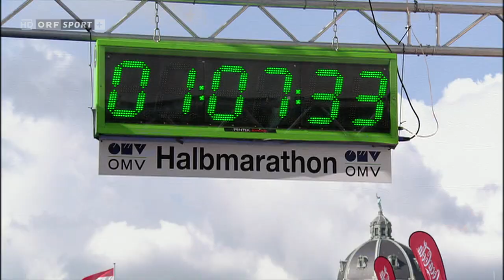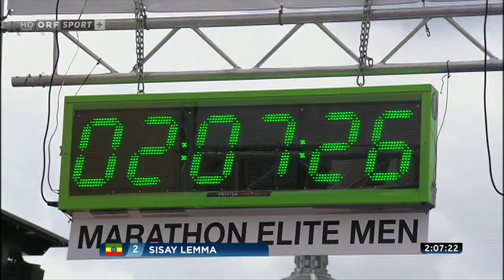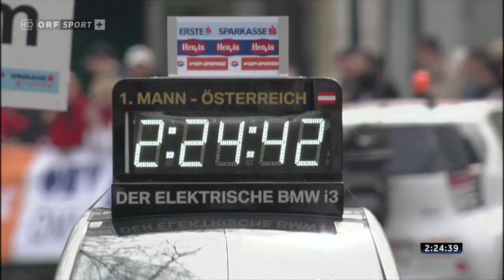Vienna City Marathon 2015 - Highlights (Das Rennen HD)